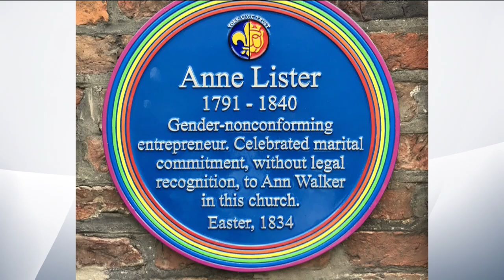Julie Bindel Anne Lister interview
Me being rather annoyed On Sky News about the Ann Lister plaque atrocity.